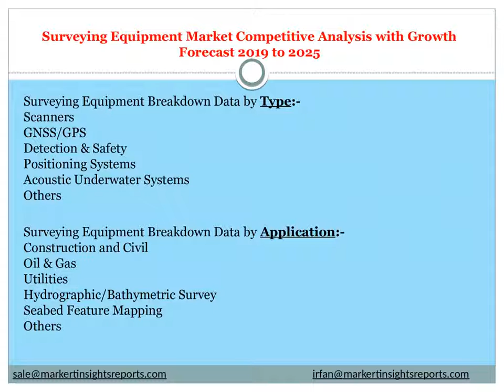Surveying Equipment Market Competitive Analysis with Growth Forecast 2019 to 2025